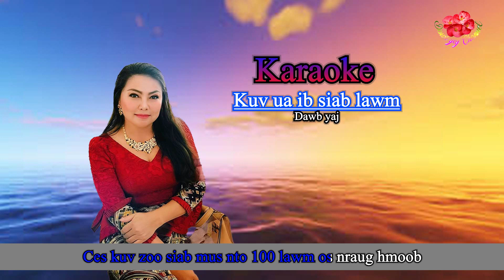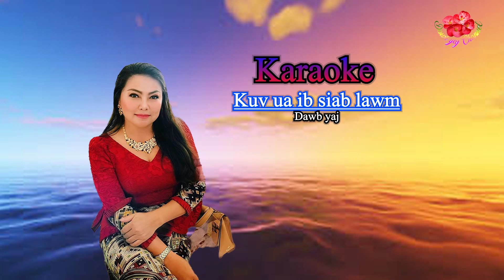karaoke🎵🎵🎤🎤 kuv ua ib siab lawm By Dawb yaj